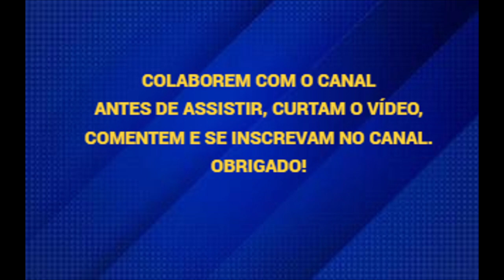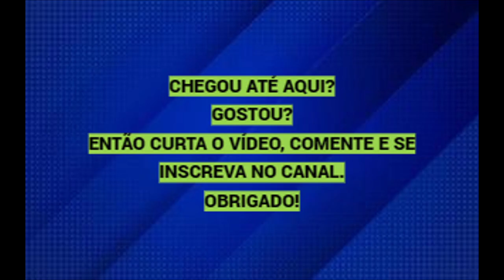LUGARES FANTÁSTICOS - SUÍÇA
Suíça, oficialmente Confederação Suíça, é uma república federal composta por 26 estados, chamados de cantões, com a cidade de Berna como a sede das autoridades federais. O país está situado na Europa Central, fazendo fronteira com a Alemanha a norte, com a França a oeste, com Itália a sul e com a Áustria e o principado de Liechtenstein a leste.
A Suíça é um país sem costa marítima cujo território é dividido geograficamente entre o Jura, o Planalto Suíço e os Alpes, somando uma área de 41 285 km². A população suíça é de aproximadamente 8,5 milhões de habitantes e concentra-se principalmente no planalto, onde estão localizadas as maiores cidades do país. Entre elas estão as duas cidades globais e centros econômicos de Zurique e Genebra.
A Suíça é um dos países mais ricos do mundo relativamente ao PIB per capita calculado em 75 835 dólares americanos em 2011.
Esse valor corresponde a R$379.175,00, ou R$31.598,00 ao mês, aqui no Brasil.
Zurique e Genebra foram classificadas como as cidades com melhor qualidade de vida no mundo, estando em segundo e terceiro lugar respectivamente e a Suíça como o melhor país para nascer em 2013.